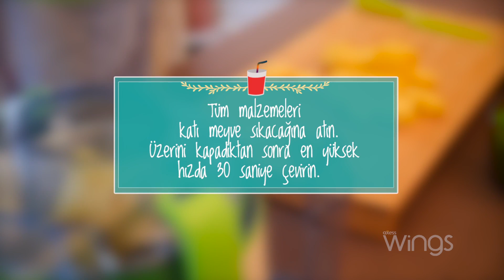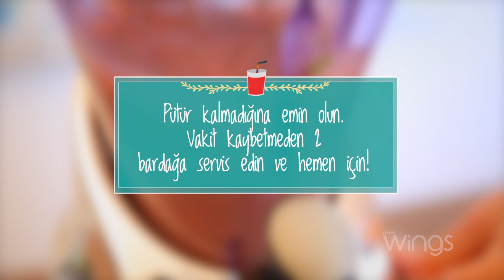Günlük Vitamin Hapınız: Bezelyenin Büyüsü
İçinde yağ yaşamayan, kalorisi düşük, fit smoothie. Fitin smoothie'si fit olur.